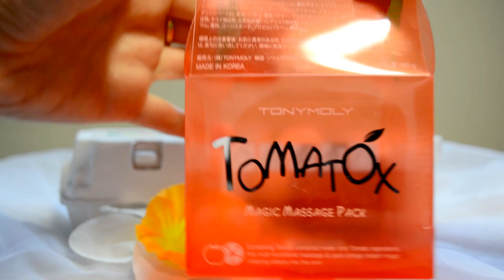[ REVUE ] Produits coréens / beautynetkorea.com #1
Salut tout le monde ! Dans cette vidéo, je vous ferai une revue sur des produits de beauté coréens du site Beautynetkorea.

Liste des produits :

* Rice Mask de Skin Food
* Tomatox de Tonymoly
* Peach All-in-one Peeling Gel de Urban Dollkiss
* Tony Tint Delight de Tonymoly
* Egg Soap Special Set de Holika Holika

Artiste : __url_artiste__

Musique Vidéo: Nicolai Heidlas - Crimson_Fly : Musique réalisée par Nicolai Heidlas.